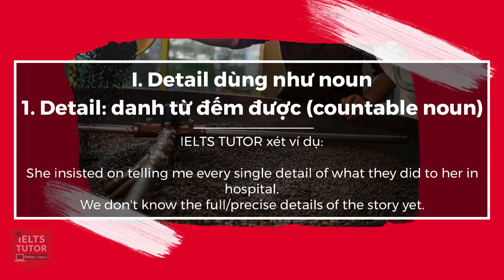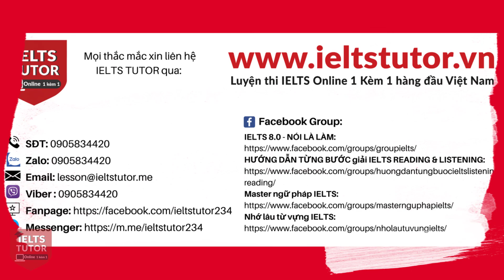Cách dùng từ detail detailed trong tiếng anh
Bên cạnh SỬA BÀI IELTS WRITING TASK 2 ĐỀ THI THẬT NGÀY 22/8/2020 của HS IELTS TUTOR đạt 6.5 Writing, IELTS TUTOR hướng dẫn kĩ Cách dùng từ "detail" trong tiếng anh

▶Xem kĩ nội dung đầy đủ bài hướng dẫn & ví dụ của IELTS TUTOR